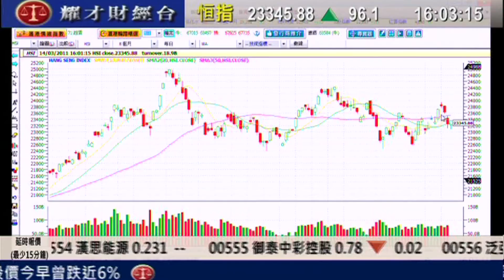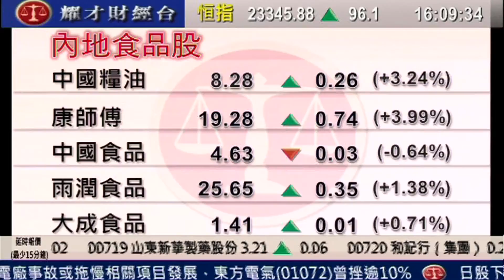耀才財經台 黄偉豪 劉幸鈺 14 Mar 2011 全日總結